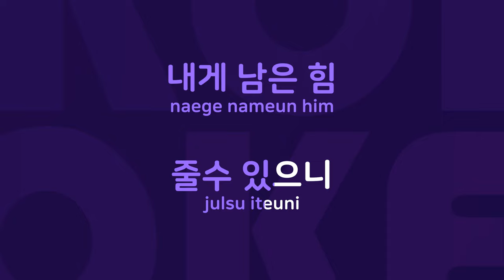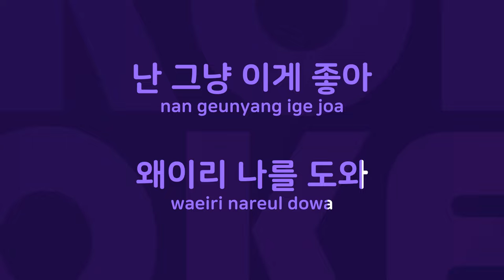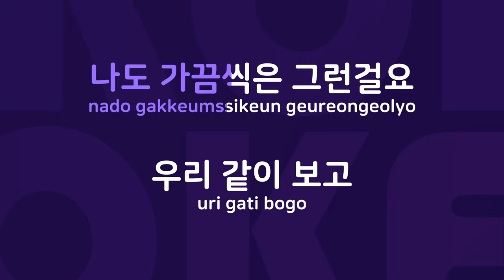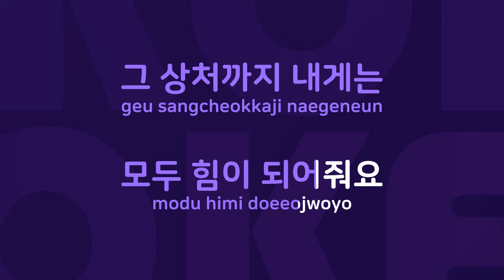숨은 그림 찾기 : Originally Performed By 패닉 Karaoke Verison